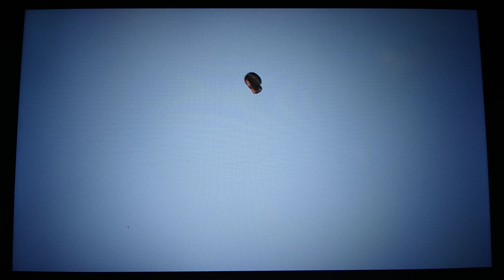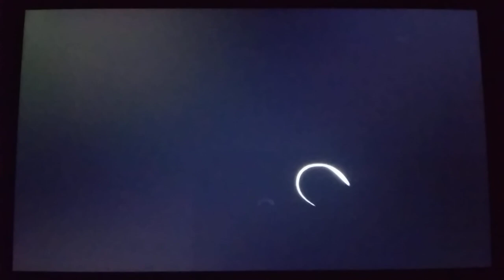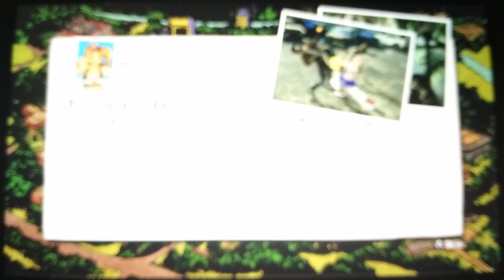LOLLIPOP CHAINSAW RePOP [Nintendo Switch] - Part 1 - Prologue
The legendary zombie hunter Juliet is back in full HD!

Throw logic to the wind and embrace your instincts! The legendary zombie hunter Juliet is finally back!

Lollipop Chainsaw, which sold 1.24 million copies worldwide, is back with the latest graphics!
The cheerleader Juliet, born into a family of zombie hunters, uses her trusty chainsaw to rip and tear through the undead! But now that RePOP adds speedier chainsaw action and auto-fire for her chainsaw blaster, the action never slows down till the very end! And it's not just the gameplay that's been improved, the visuals and soundtrack have been powered up too! Don't miss out on this unparalleled zombie hunting adventure!

‹STORY›
The story starts in San Romero High School, the largest high school in the district, somewhere on the west coast of the US of A. Protagonist Juliet Starling, is an exemplary student of San Romero who passionately loves cheerleading. Unbeknownst to most, however, her family, the Starlings, has been a lineage of zombie hunters, guiding the undead to beyond since ancient times…
The incident unfolds on Juliet's birthday. She heads to school to meet her boyfriend, but as she pedals her bicycle into the school grounds, she is greeted by the sight of her former schoolmates, who have all been turned into zombies!